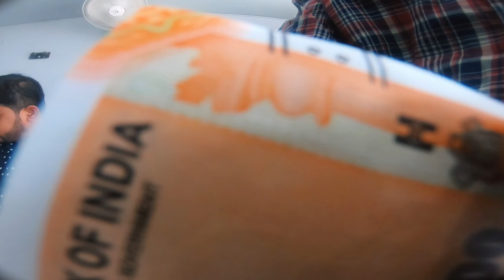NEW scooty delivery 🚚😃for sis ❤️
scooty delivery for sister ❤️